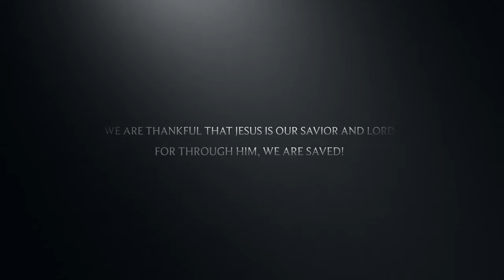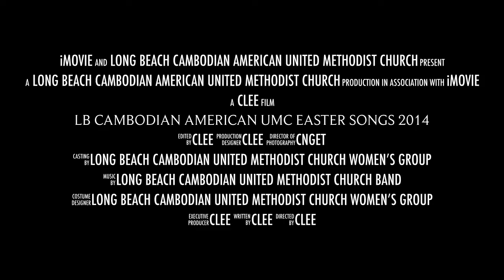Easter 2014 Long Beach Cambodian American Methodist Church Part 3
End of Easter Service 2014

"Jesus Paid It all" for us for God loves us all.

If you are looking to find hope or looking for a church, come worship with us.  Sunday 10:00 am to 11:30 am.  God loves you:)